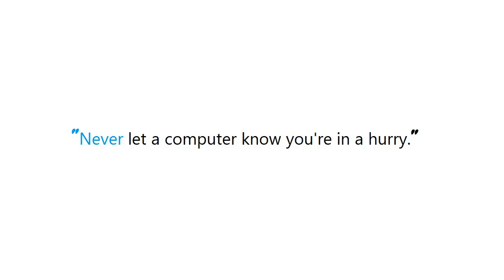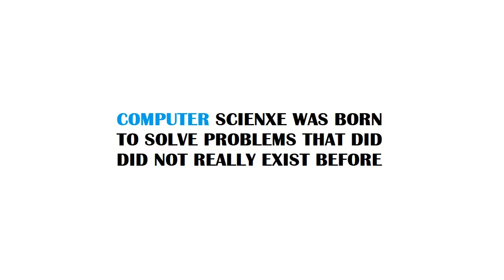PYTHON : Append a dictionary to a dictionary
Guide : [ PYTHON : Append a dictionary to a dictionary  ]